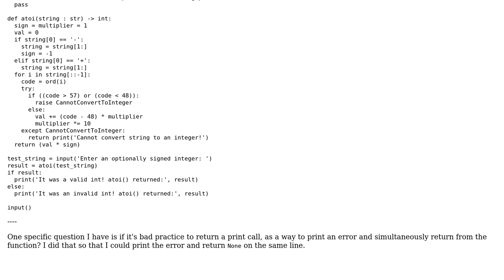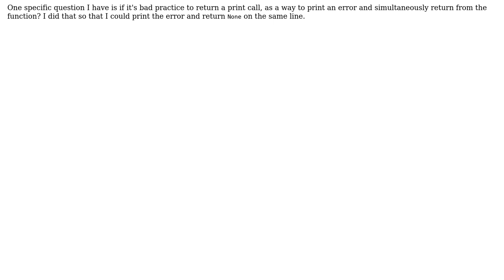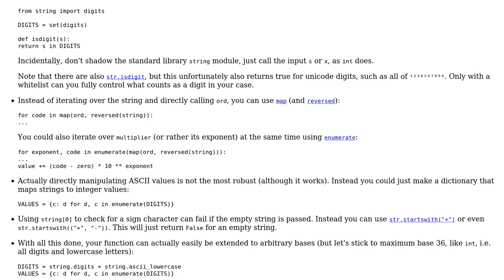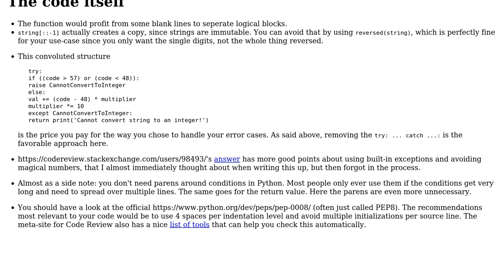Code Review: Python implementation of atoi (2 Solutions!!)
Code Review: Python implementation of atoi

With thanks & praise to God, and with thanks to the many people who have made this project possible! | Content (except music & images) licensed under CC BY-SA | Music | Images & others | With thanks to user Graipher user Confettimaker user AlexV and the Stack Exchange Network Trademarks are property of their respective owners. You are responsible for your own actions.